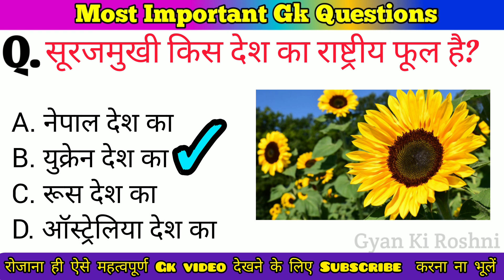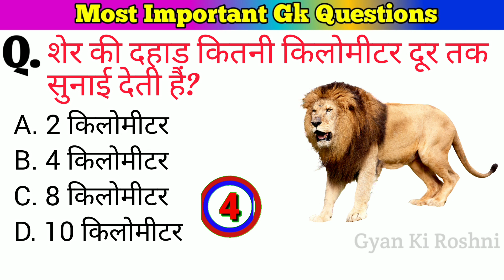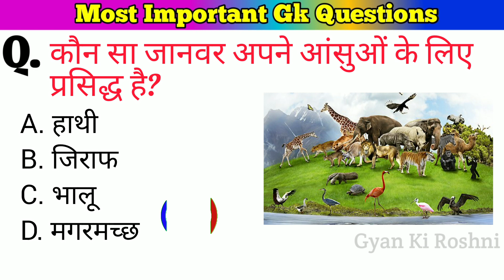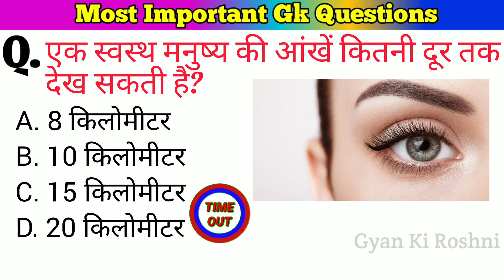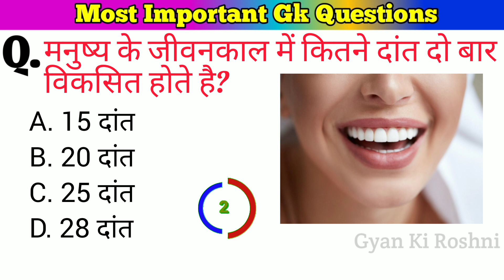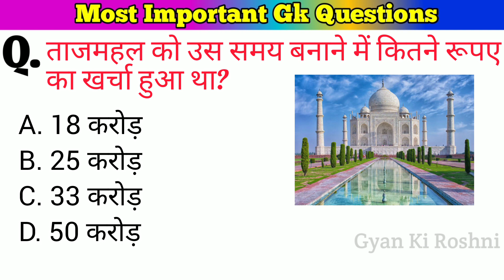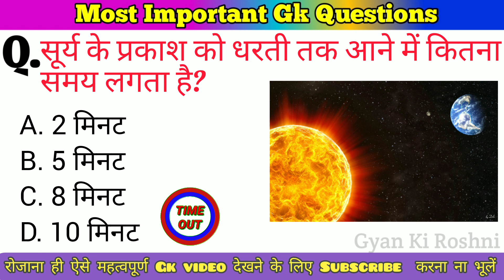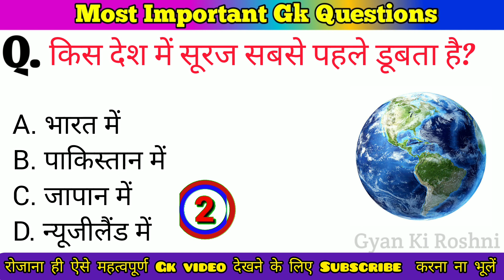gk questions and answers | gk question | gk in hindi | general knowledge | best gk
General knowledge Most important Gk Questions with answers | Hindi Gk |  QUIZ

Hindi Gk || General knowledge || Gk Questions And Answers || Gk Questions ||

Here is the most important gk questions and answers - General knowledge - Gk -
hindi gk

Your Queries in this video 👇
1. general knowledge
2. gk
3. gk today
4. gk in hindi
5. general awareness
6. gk questions and answers
7. general knowledge questions with answers
8. gk questions with answers
9. gk questions in hindi
10. hindi gk
11. gk hindi
12. Gk Questions
13. General knowledge Questions
14. General Knowledge In Hindi
15. Knowledge rider
16. Khan sir new video
17. Khan Sir gk quiz
18. Khan sir gk question
19. Gk Questions With Answers in hindi
20. GK ke sawal jawab
21. gk knowledge questions
22. new gk question
23. hindi gk question
24. gk questions in hindi
25. g k questions and answers
26. gk questions and answers in hindi
27. general knowledge gk
28. gk interesting
29. interesting facts
30. important gk questions
31. samanya gyan
32. samanya gyan gk
33. gk quiz in hindi
34. quiz questions
35. gk ke prashn
36. gk ka sawal
37. gk video
38. gk new video
39. general knowledge video
40. general knowledge dikhaiye
41. general knowledge ke question
42. general knowledge ke sawal
43. most important gk questions
44. general knowledge most important question
45. जनरल नॉलेज
46. gk ke prashn uttar
47. gk question answer
48. gk question and answer
49. paheliyan
50. ias interview questions
51. gk ke question answer
52. gk ka question answer
53. GK ka question and answer
54. knowledge
55. knowledge gk
56. gk dijiye
57. gk dikhaiye
58. gk bataiye
59. gk batao
60. general knowledge ke prashna
61. general knowledge question answer
62. gk questions answers
63. samanya gyan prashan uttar
64. samanya gyan ke prashn
65. education
66. general awareness
67. basic gk
68. gk tricks
69. interesting facts
70. facts
71. जीके
72. जीके के सवाल
73. जीके के प्रश्न
74. जीके क्वेश्चन
75. सामान्य ज्ञान
76. जनरल नॉलेज क्वेश्चन
77. gk ka full form
78. gk full form
79. gk ki class
80. gk interesting
81. interesting gk
82. interesting gk questions
83. quiz test
84. interview questions
85. ips interview questions
86. IAS
87. IPS
88. UPSC
89. Gk Hindi Me
90. Gyan Ki Roshni
91. Gk by Gyan Ki Roshni
92. gyan ki roshani
93. Hindi GK ke sawal
94. Gk study
95. new gk question and answer
96. latest general knowledge questions
97. most important gk quiz
98. very important gk questions
99. most important gk in hindi
100. General Knowledge Ka Question

आपको यहां रोजाना 'Gk Questions' का Daily वीडियो मिलता रहेगा।
आप हमारे general knowledge के वीडियो को देखकर रिवीजन कर सकते हैं  इससे आपको आपके आने वाले एग्जाम में बहुत हेल्प मिलेगा